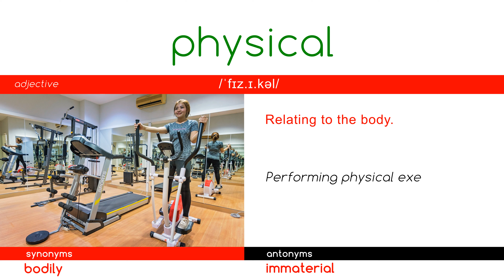P H Y S I C A L - WORD OF THE DAY - English - Meaning - Spelling - Synonyms & Antonyms SATS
Visual Mnemonics - Vocabulary
WORD OF THE DAY - PHYSICAL -  series using mnemonics, which help with remembering each word and its meaning easily and quickly.
Meaning - Spelling - Pronunciation

Highly useful while preparing for the TOEFL, SATS and IELTS exams.

Photo by  Febrian Zakaria